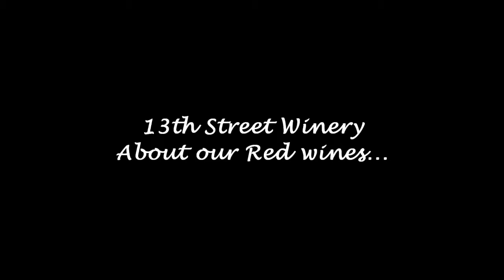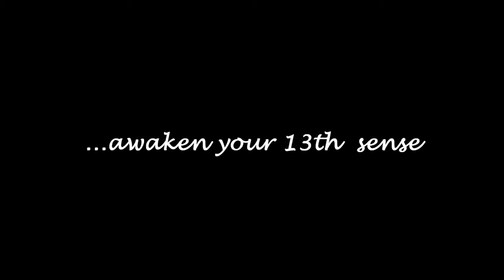13th Street Winery: discover our Red wines from Ontario wine country near Niagara Canada